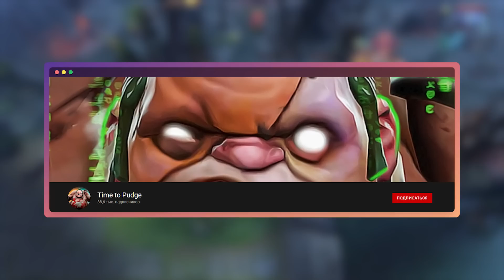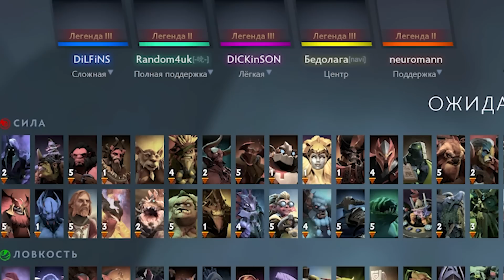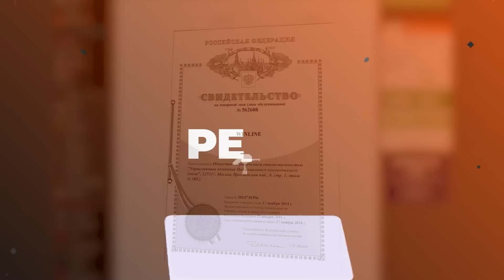КОЛЕСО ФОРТУНЫ | ПУДЖ ИЗ СПОРТЗАЛА 😂 (ft.